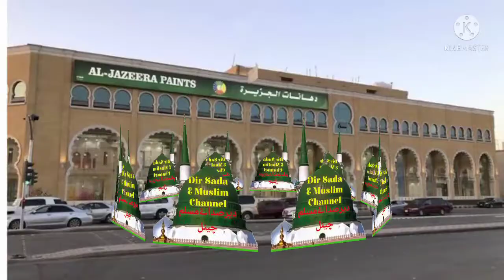2022 New Pashto Nzam Dir Dada E Muslim channel